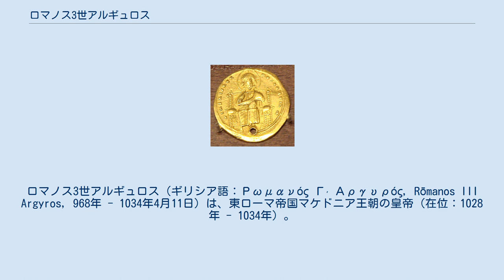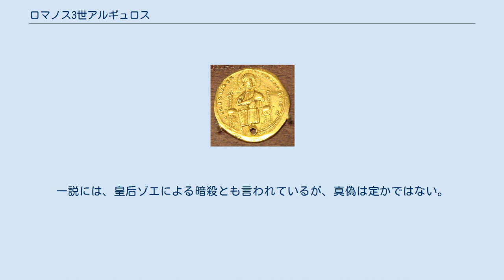ロマノス3世アルギュロス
ロマノス3世アルギュロス（ギリシア語：Ρωμανός Γʹ Αργυρός, Rōmanos III Argyros, 968年 - 1034年4月11日）は、東ローマ帝国マケドニア王朝の皇帝（在位：1028年 - 1034年）。
 先帝コンスタンティノス8世には男子がおらず、3人の娘しかいなかったが、享楽的で怠惰なコンスタンティノスは死ぬ間際まで後継者のことを考えておらず、既に40歳を超えた娘たちに婿を迎えることもしていなかった。
 1028年、コンスタンティノス8世は死の床についてようやく、名門文官貴族の元老院議員・首都長官であったロマノスを次女のゾエと結婚させ、後継者に指名した（長女エウドキアは修道女になっていた）。
ロマノスは既に60歳を過ぎており、妻もいたが、コンスタンティノスはロマノスの妻を騙して離婚させ、ゾエと結婚させたのである。
 コンスタンティノス8世はゾエとロマノスの結婚式の3日後に死去し、ロマノスが皇帝に即位した。
ロマノスは、政治面においては修道院を多数建設して莫大な費用を費やし、財政を破綻寸前に追い込んだ（ただし、これによって文化的には発展を遂げた）ほか、バシレイオス2世の大土地所有抑制政策を破棄してしまった。
これにより帝国は後に大土地所有貴族による内紛状態へと陥ってしまう。
さらに財政難を補うために地方に対して重税をかけたが、それを役人が横領するなど、支配階層の腐敗・堕落が進んだ。
 軍事面においては、自らをトラヤヌス・ハドリアヌスになぞらえて東方へ遠征を行ったが、もともと文官であるロマノスに軍事的才能などあるはずもなく、シリアでイスラーム勢力に対して大敗を喫して逃げ帰るという醜態をさらした。
さらに失政に次ぐ失政を重ね、皇后のゾエとも不仲になった。
これにより、既に衰退し始めていた帝国はますます衰えていった。
ロマノス3世の唯一の功績らしい功績はファーティマ朝と休戦し、破壊されたエルサレムの聖墳墓教会を再建し、エルサレム総主教の任命権を得たことくらいである。
 1034年、入浴中に不慮の死を遂げた。
一説には、皇后ゾエによる暗殺とも言われているが、真偽は定かではない。